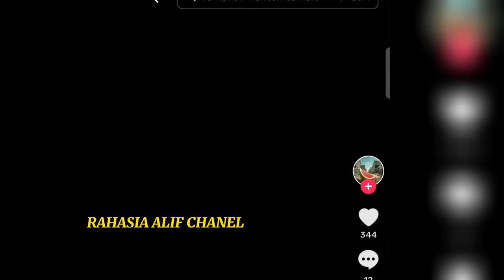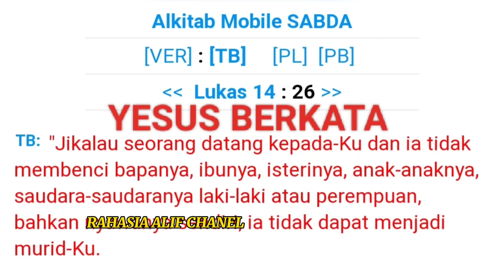SOK KERAS, DI TUNGGU KLARIFIKASINYA ATO MUSLIM DATANGI RUMAHMU